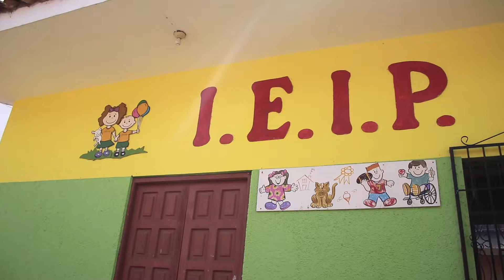DIA DEL PLANETA EN EL JARDIN CRECER DE TARAPOTO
asi celebro Jardin Crecer Tarapoto el diadelPlaneta